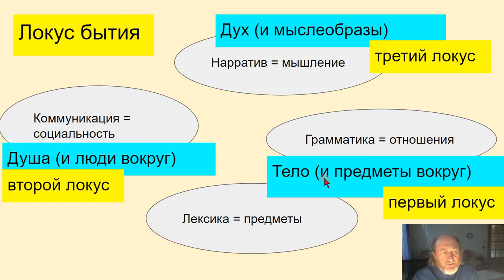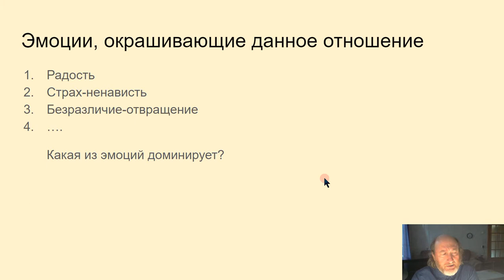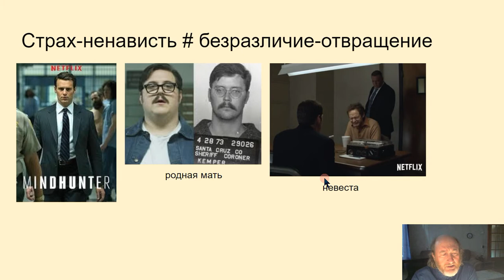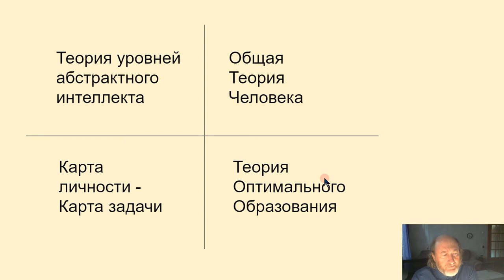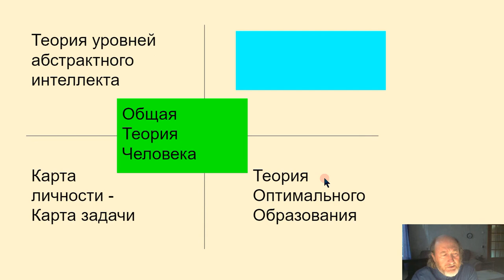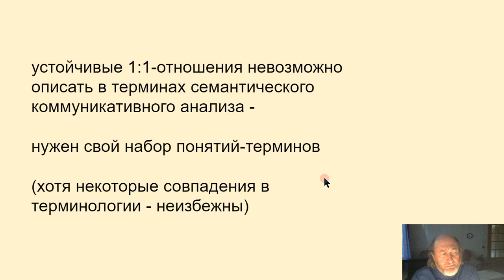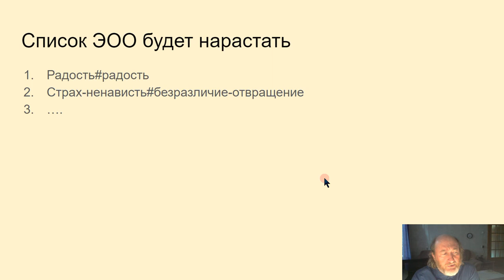36. Анти-привязанность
Страх-ненависть/равнодушие-отвращение. Пятый блок Ф-дискурса: Теория эмоционально-окрашенных отношений (ТЭ-ОО).